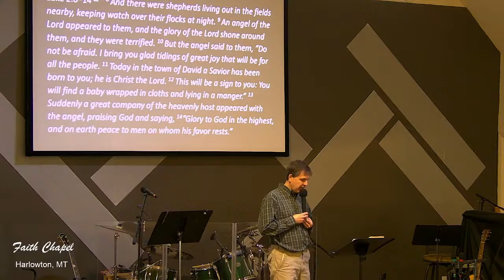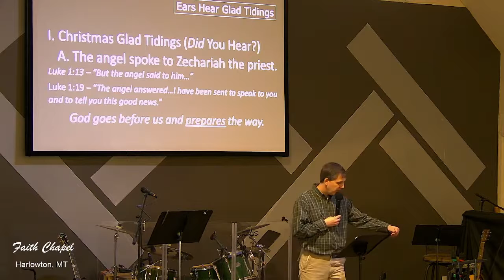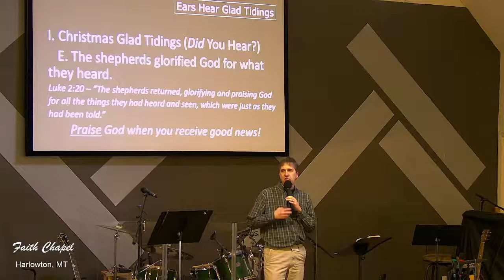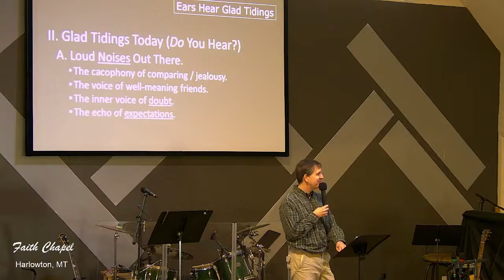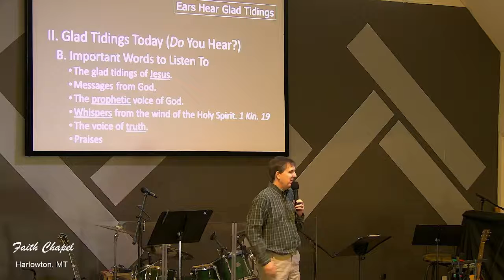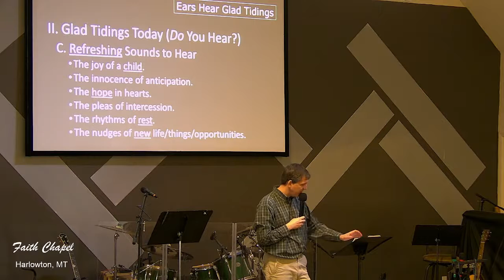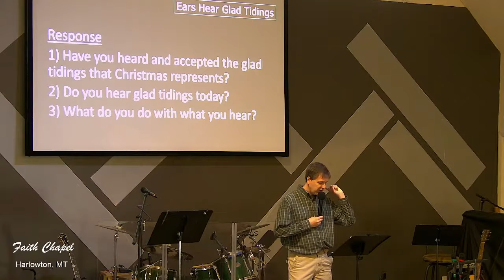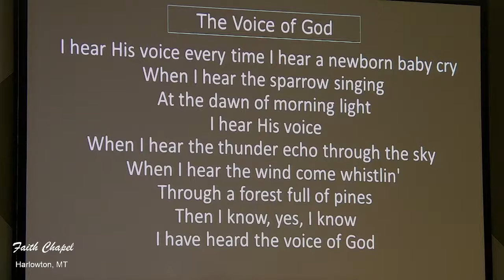11/28/21- Ears Hear Glad Tidings sermon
Harlowton Faith Chapel